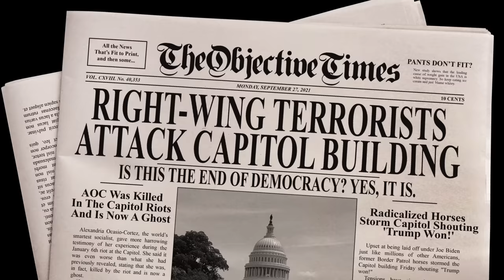FBI Busts FBI Terror Plot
An FBI agent goes undercover to bust a right-wing terror plot. But are the others also undercover FBI agents? Yes. They all are FBI agents.